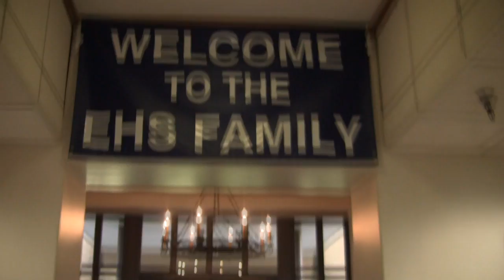ETv Archives Part 1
Sean Duke reveals the history of ETv.